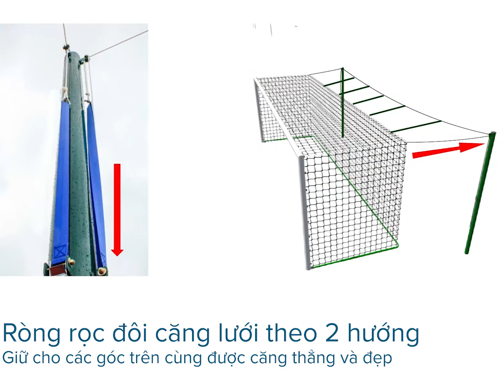Trụ treo lưới dùng cho khung thành 11 người hoặc 7 người S12413V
- Bộ 4 trụ treo lưới cao cấp dùng cho khung thành 7 người hoặc 11 người
- Thân trụ bằng ống kẽm Ø90mm, sơn tĩnh điện màu xanh lá cây
- Dễ dàng tăng dây căng lưới nhờ hệ thống 2 chốt tự khóa trên mỗi thân trụ
- Sản phẩm dùng để căng các góc sau của lưới
𝗦𝗢𝗗𝗘𝗫 𝗦𝗣𝗢𝗥𝗧 là nhà sản xuất lưới và dụng cụ thể dục thể thao chuyên nghiệp với 100% vốn đầu tư của Pháp.
Sau gần 30 năm hình thành và phát triển, 𝗦𝗢𝗗𝗘𝗫 𝗦𝗣𝗢𝗥𝗧 đã khẳng định được vị thế là một thương hiệu dụng cụ thể dục thể thao hàng đầu, không chỉ tại thị trường Việt Nam mà còn trên thế giới.

𝗦𝗢𝗗𝗘𝗫 𝗦𝗣𝗢𝗥𝗧
Lô G9, G10, G11 - Khu Công Nghiệp Suối Dầu,
Xã Suối Tân, Huyện Cam Lâm, Tỉnh Khánh Hòa, Việt Nam